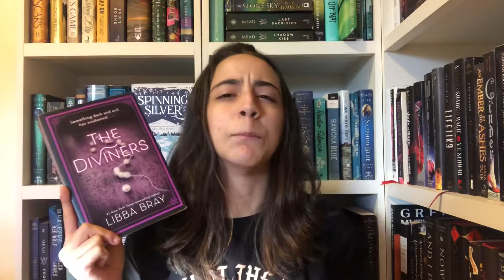best audiobooks i've ever listened to | audiobook recommendations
me putting in my two cents on great audiobooks i think everybody should listen to

books mentioned:

the diviners by libba bray (narrator: january lavoy)
lock every door by riley sager (narrator: dylan moore)
sleeping giants by sylvain neuver
on the come up by angie thomas (narrator: bahni turpin)